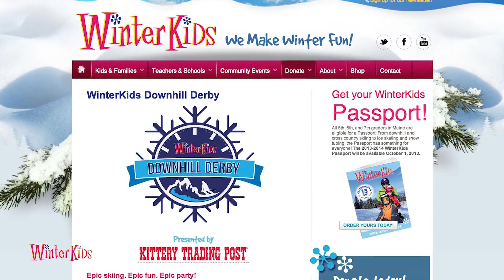Downhill Derby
Event video